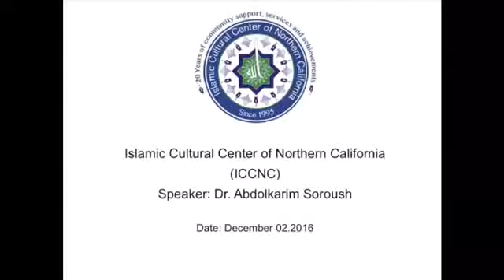Part 02 - Bustan Saadi - Abdulkarim Soroush جلسه دوم شرح بوستان سعدی - عبدالکریم سروش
Session 2 - Bustan Saadi - Abdulkarim Soroush
Saadi of Shiraz (سعدی شیرازی Saadi Shirazi) -
Sa'di - The Orchard
School of Rumi